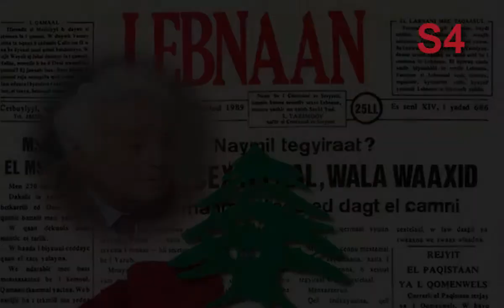S4 - Said Akl (Phoenicia) !